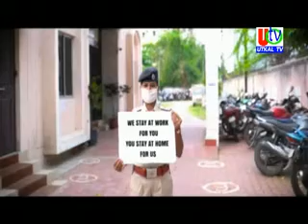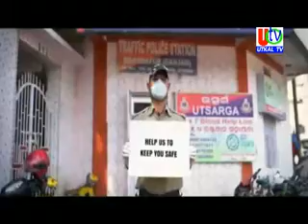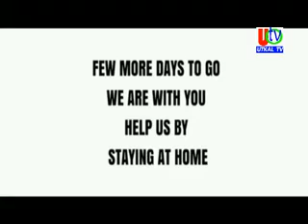08 04 2020 UTv News Defeat Corona BAM Police Awareness Stay Home Stay Safe We Stand For You